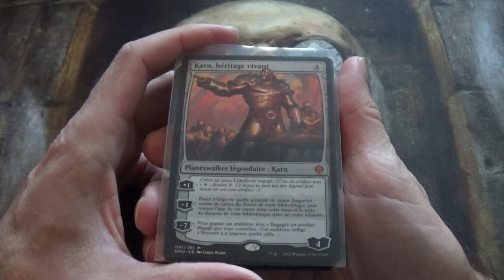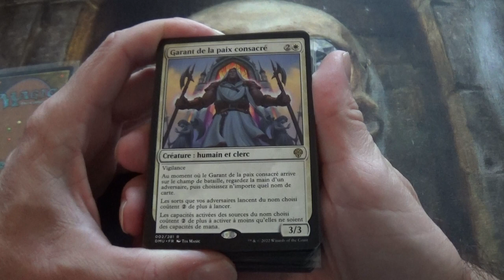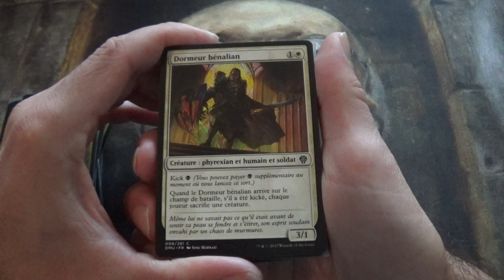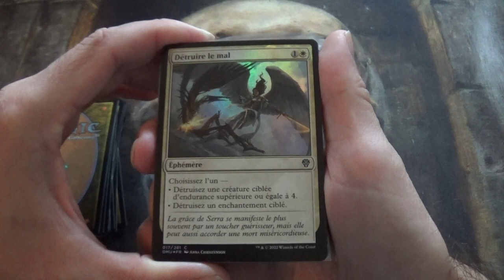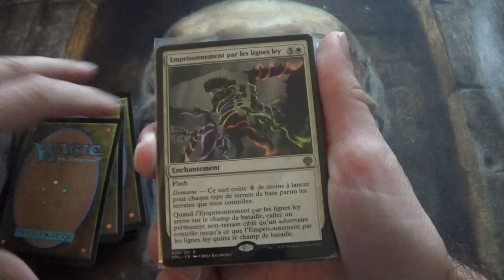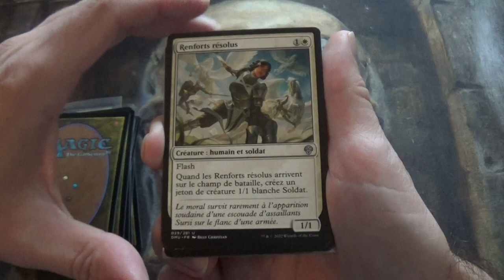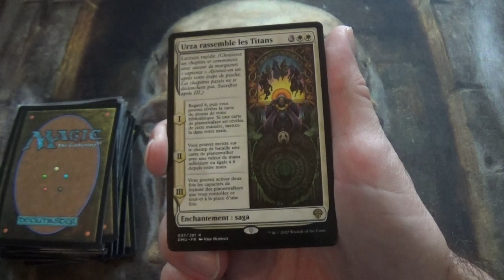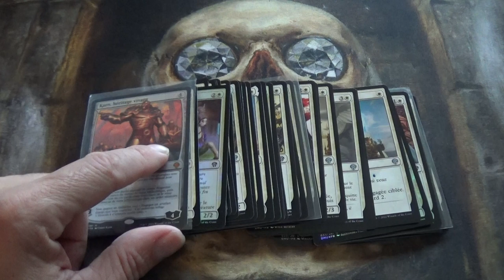Découverte de TOUTES les cartes BLANCHES de l'édition Dominaria United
Je vous présente et je vous commente les effets de toutes les cartes BLANCHES de l'édition Magic The Gathering : Dominaria United.